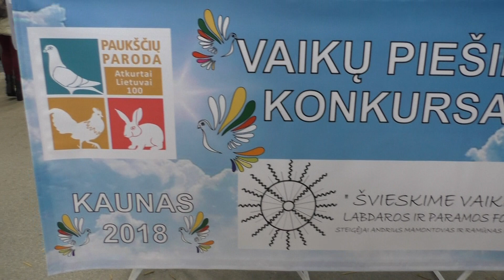Expo Lithuania 2018 Kauno baltajuosčiai